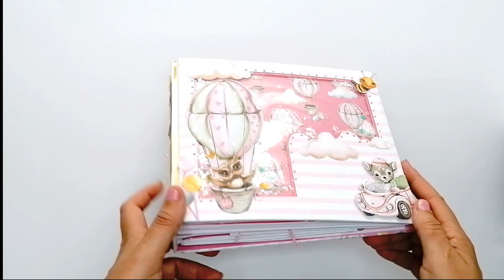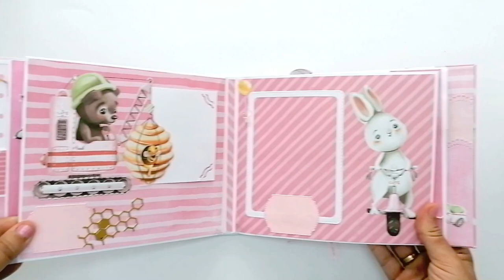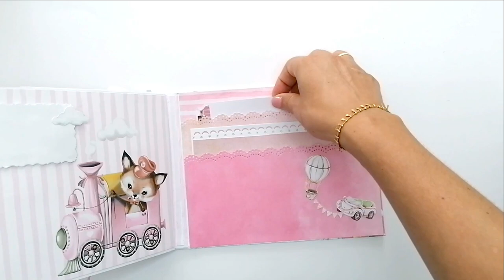CAJA Y ÁLBUM "Concurso Amelie"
Este proyecto lo he hecho para presentarme a un concurso de Amelie Orita.
Espero que os guste y tener la suerte de ganar el premio 🤞.Desde luego, el resultado me encantaaaa.